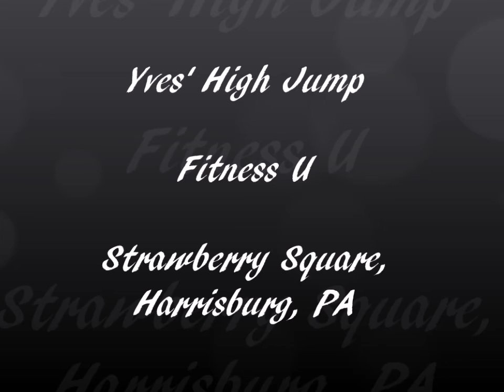Yves' High Jump